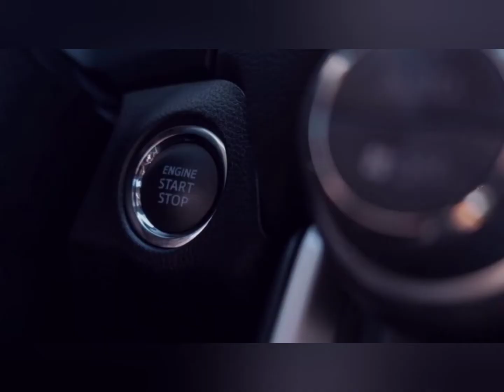Stage 1 Highlights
2021 Rankings after stage 1 Highlights

PRIMOŽ ROGLIČ

JUMBO - VISMA

Great moments in the history of the Vuelta
In 1935 a total of 50 brave men began the first Tour of Spain in Madrid. They rode heavy iron bikes and carried their own patches and tools to fix the breakdowns. Belgian Gustaaf Deloor was the first winner. These first brave men traveled a total of 3,425 kilometers from the 29th of the opening to the 15th of May in fourteen endless stages, of which ten exceeded 250 kill meters. The civil war interrupted the celebration of the race. It was not disputed again until 1941 with a particularly Spanish participation, since World War II reduced the presence of foreign runners.
Since then the race has toured Spain and has provoked the admiration of citizens for this popular sport that has created real myths. Anquetil, Polidor, Jan Janssen, Gimondi, Ocaña, Merkx, Fuente, Hinault, Pedro Delgado, Tony Rominger, Abrahan Olano, Jan Ullrich, Alejandro Valverde and Alberto Contador are some of the winners of the Vuelta. Others like Bahamontes or Indurain did not win it, but they did show off their qualities and took the podium.
The old iron bicycles have been replaced by modern machines that fiber and light materials. Conference calling to publicize the world has been replaced by television, satellite, and e-mail. There have been many sporting and technical changes, but the goal is the same: to be the first to the finish line in the most important race in Spain and one of the greatest in the world. This is the story of that career that began more than 75 years ago.